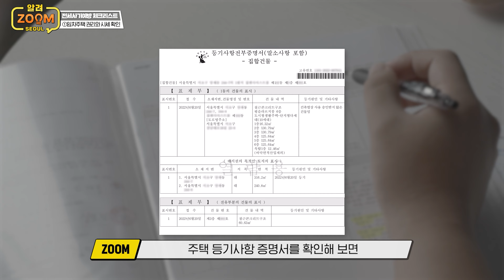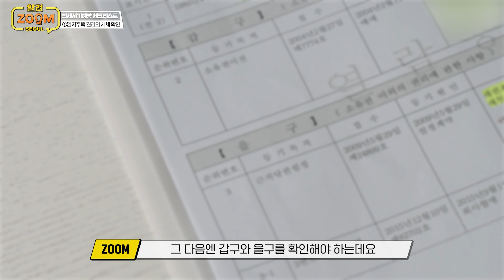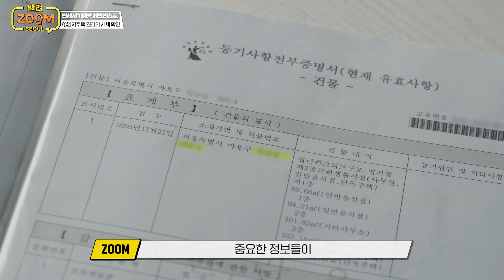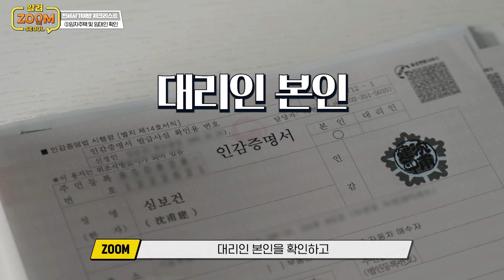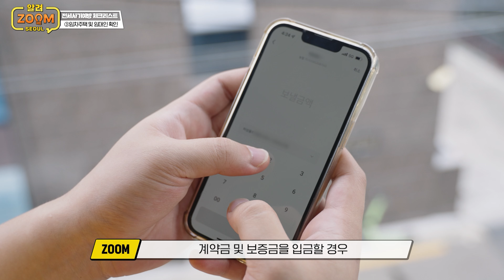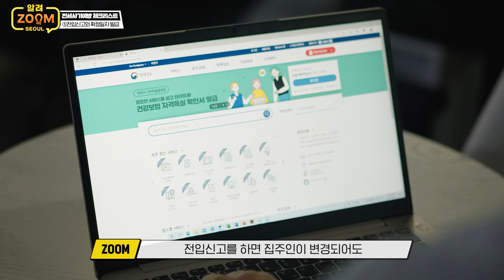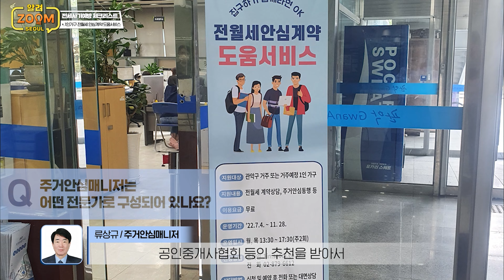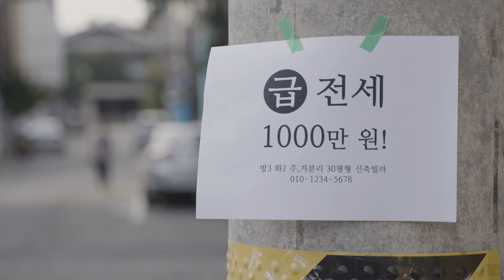전세사기 안 당하려면? 반드시 알아야 할 ‘전세사기 예방 체크리스트!’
누구나 당할 수 있는 전세사기 피해 예방 체크리스트 알려드립니다!

✔ 계약 전
- 임차주택 권리와 시세 확인하기
* 주택 등기사항 증명서 확인 시 등기원인 및 기타사항에
「건축법상 사용 승인 받지 않은 건물임」 표시가 되어있다면
준공 승인을 받지 못한 건물이니 필수확인!

* 갑구 확인 시 가압류, 압류, 가처분과 같은 사항 표시 확인
* 을구 확인 시 근저당 등 선순위 채권, 가압류 등 권리제한 확인

Q. 근저당이 잡혀 있는 집이 마음에 든다면?
주택 시세 – 선순위 채권 금액  = 보증금의 70% 이상인지 확인

 전세보증금 반환 보증보험 가입여부 확인하기
전세보증금 반환 보증보험 가입

✔ 계약 시
- 임차주택과 임대인의 정보 일치 확인(서류상 주소 = 실제 건물주소)
* 아파트, 다세대의 주택경우 지번과 호실까지 체크
* 등기사항 증명서상의 소유주, 계약하러 온 사람 동일인물 체크
* 대리인일 경우 위임장, 소유자의 인감증명서확인
* 계약금 지급 전 임대인과 통화하여 보증금, 월세 확인
* 계약금, 보증금, 월세 조건 협의한 내용과 일치하는지 확인
* 계약금, 보증금 임금 전 임대인 계좌 확인

- 특약사항 기재
* 입주 및 전입신고일 전까지 근저당등 제한물권 설정 X
* 계약금 반환 및 중개보수 등에 대한 손해배상 특약 기재
* 임차인이 신청하는 대출이 불가할 경우 임대차 계약 해제 후 계약금 반환

✔ 계약 후
- 전입신고 및 확정일자 발급
* 임대차 계약서 원본 지참 후 주소지 주민센터 방문
* 온라인 정부 24에서 전입신고 가능

안심하고 전 월세를 구할 수 있도록
전월세 보증금 지원센터(임차보증금상담 / 주택 임대차 분쟁 조정) 및
1인 가구 전월세 안심계약 도움서비스(전월세 계약상담 / 주거지 탐색지원 / 주거지 탐색 / 정책 안내)를 운영하고 있으니
많은 관심 및 이용 부탁드립니다!